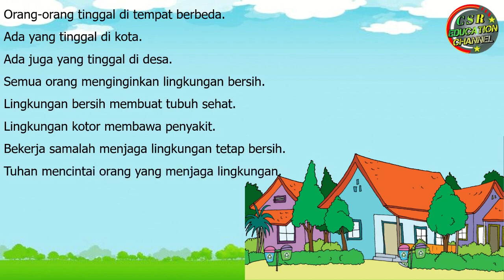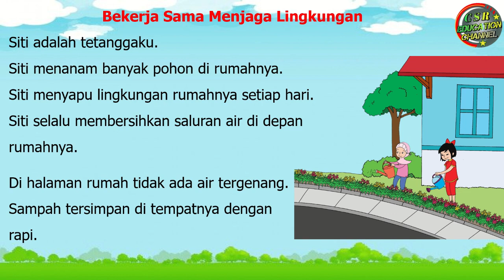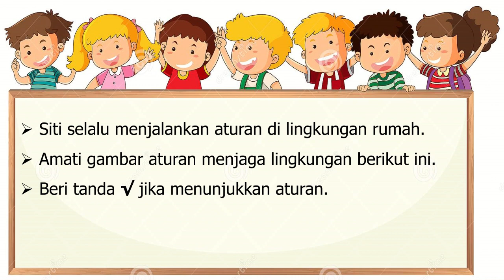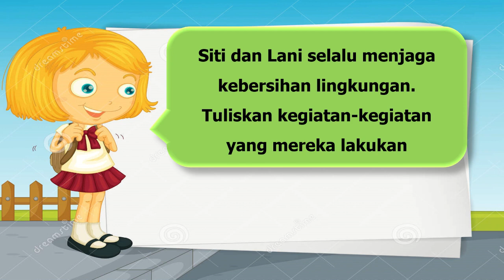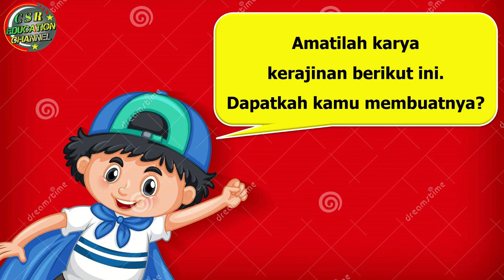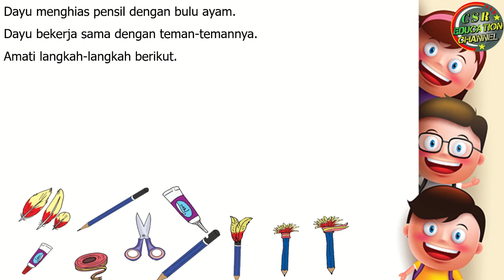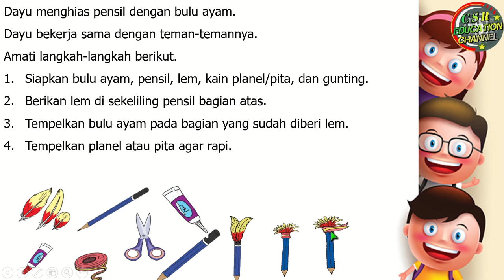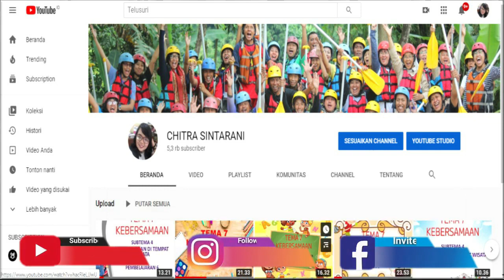Kelas 1 Tematik : Tema 6 Subtema 4 Pembelajaran 1 (LINGKUNGAN YANG BERSIH, SEHAT DAN ASRI)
Tema 6 Lingkungan yang Bersih, Sehat, dan Asri
Subtema 4 Bekerja Sama Menjaga Kebersihan dan Kesehatan Lingkungan
Pembelajaran 1

Pembelajaran ini :
a) Sumber : Buku Tematik Pemerintah Kurikulum 2013 Tema  6 Revisi 2018
b) Media : Power Point, dreamstime.com, freepix, msofficeskill.com
c) Editing : Filmora, Camtasia